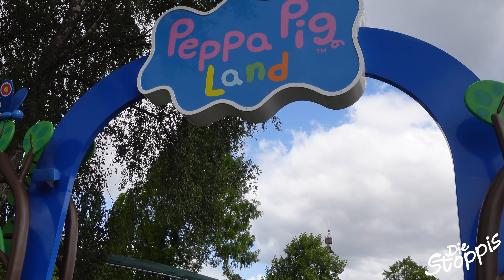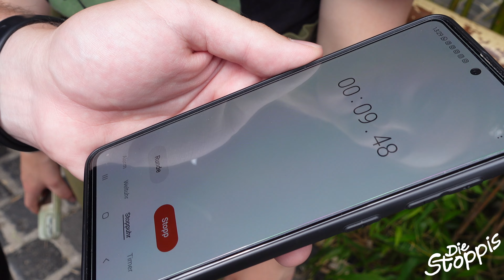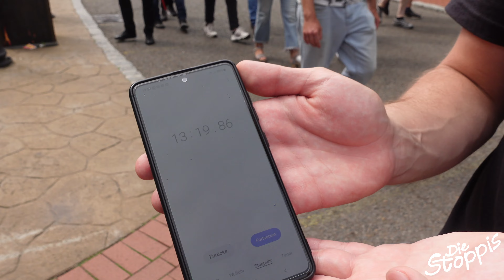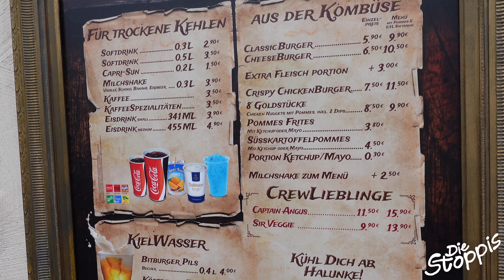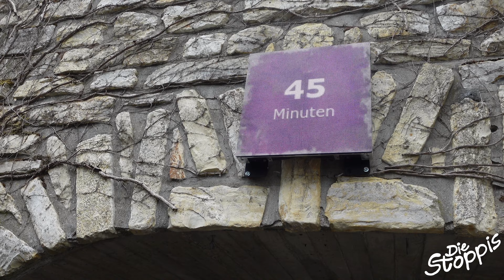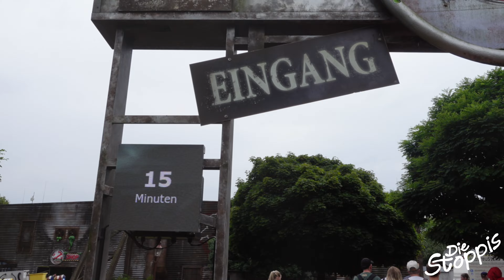Heide Park 2022 | Wir testen die Wartezeiten in den Sommerferien ⏱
Wir waren mal wieder im Heide Park Resort unterwegs, und zwar an einem Sonntag in den Sommerferien. An diesem Tag hatten wir ziemliches Glück und es war nicht zu voll, wir haben uns für euch hier mal die Wartezeiten etwas genauer angeschaut.

Wir wünschen euch  nun viel Spaß beim Anschauen!